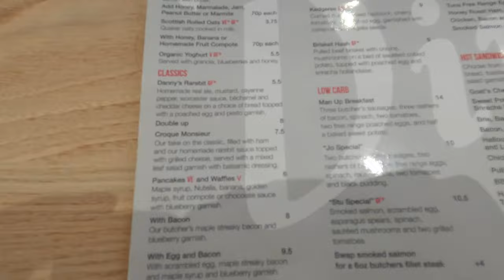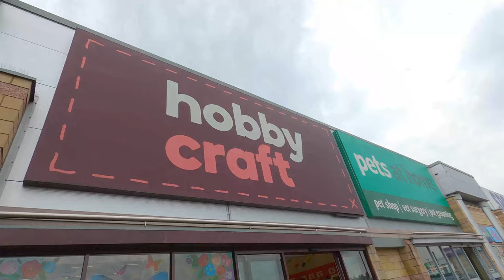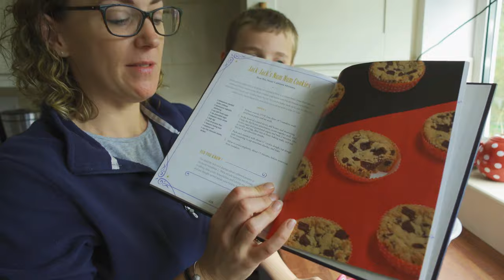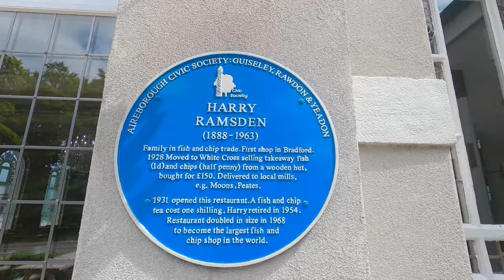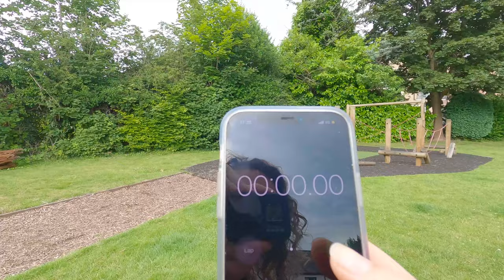Weekend Vlog | EP29 | Baking Jack-Jack Num Num Cookies | Fish & Chips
Join us this week for a busy weekend, we had a trip to the Oxford Road Cafe for Breakfast, Trip to Leeds for Fish & Chips and we make Jack-Jack Num Num Cookies.